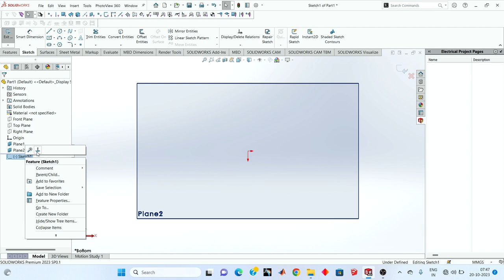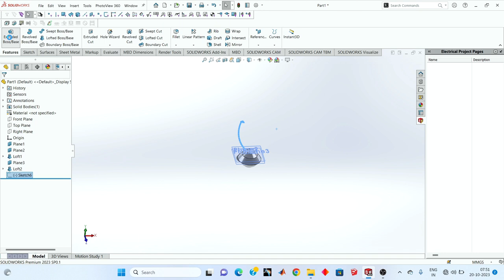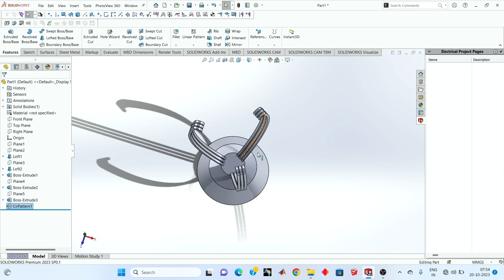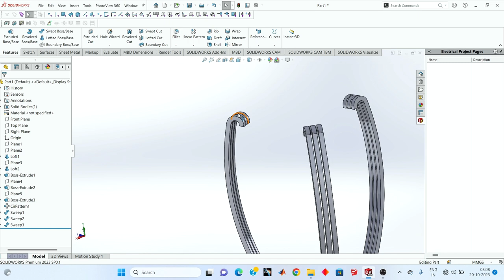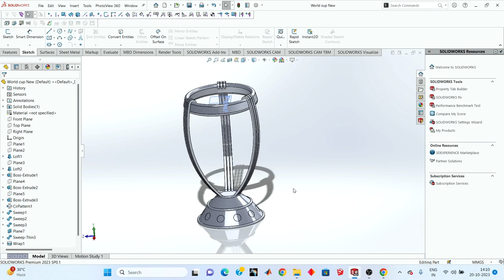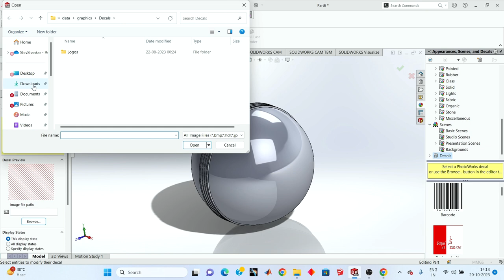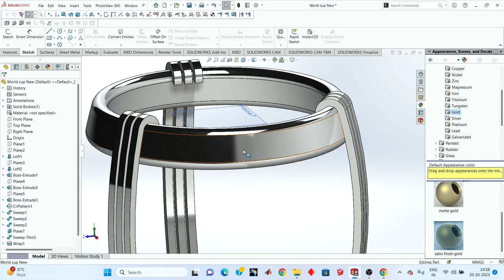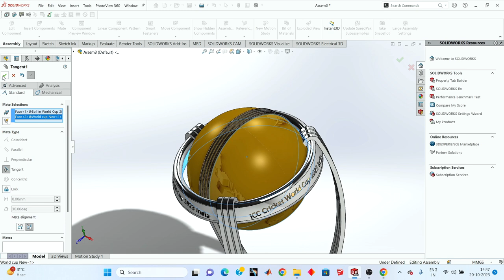SOLIDWORKS TUTORIAL:- Design A ICC Cricket World Cup Trophy